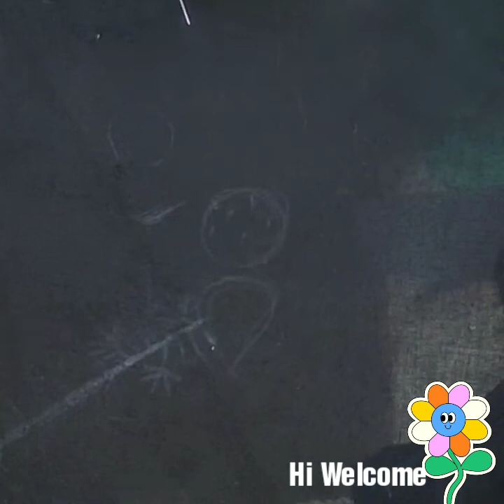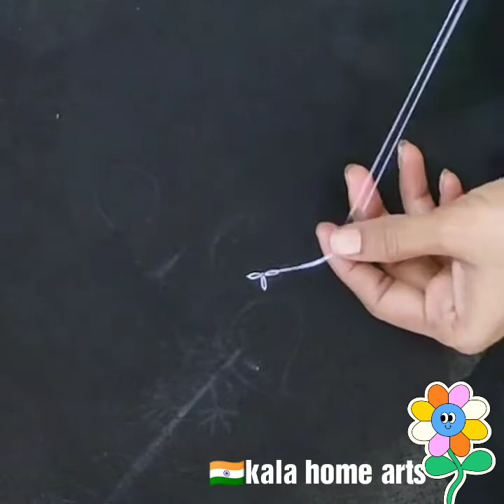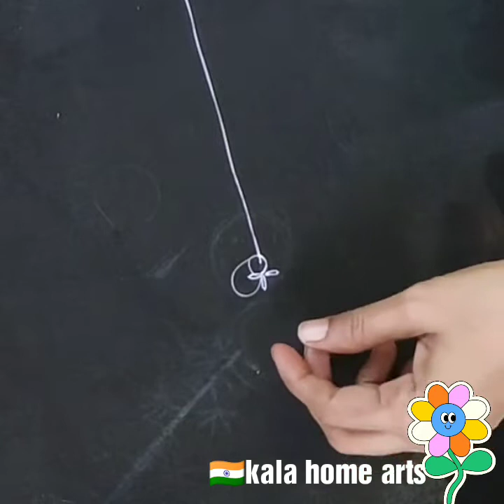మీ Blouse కి maggam అవసరం లేకుండా normal needle తో design, aari ,hand embroidery work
most besutiful full blouse with sleeves డిసైన్ normal needle తో same like aari maggam work
బ్రైడల్ dedigns  buy or to stitch

Editing app..filmorapro